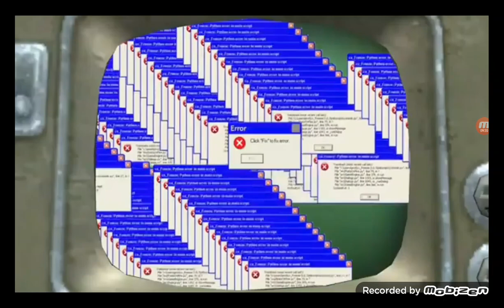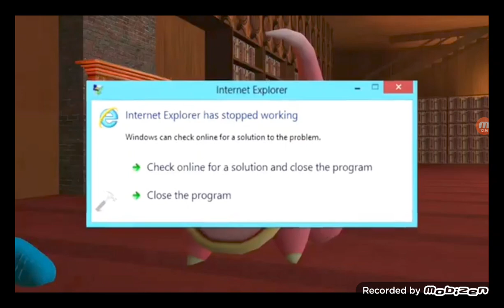Riguardiamo quando la situazione è diventata interessante nella Genesis Arc